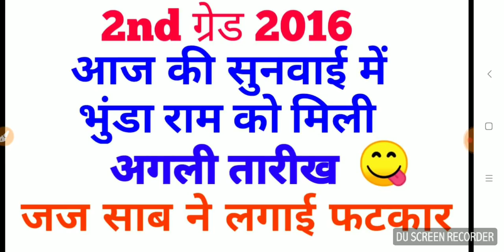2nd grade 2016 latest news,भुंडा राम कोर्ट सुनवाई